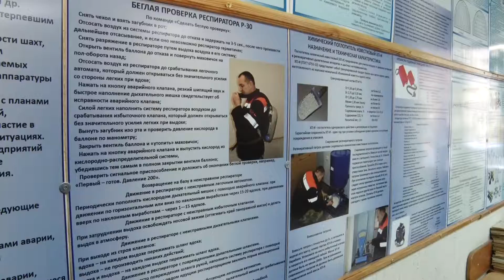Здобуття освіти у гірничорятувальному загоні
На базі гірничорятувальної служби можна здобути освіту. Ще у дві тисячі першому році там відкрили навчальну групу. Нині ж учбовий взвод державного воєнізованого гірничорятувального загону ДСНС України отримав статус закладу професійної освіти. Нині в ньому підготовку за одинадцятьма напрямами проходять близько 40 студентів. У закладі кажуть - пріоритет при наборі на навчання отримують випускники закладів з гірничими спеціальностями. Денис Пляц поспілкувався з учнями й викладачами закладу освіти держслужби з надзвичайних ситуацій.